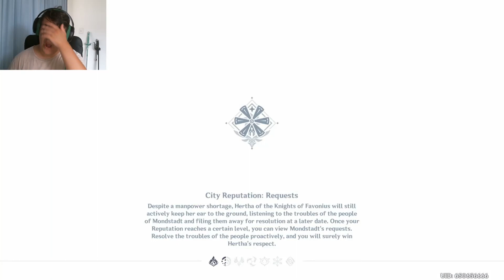Analysis of Xaviour - Genshin Impact #48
Between the annoying Mona and the soft-spoken Albedo, everyone wants to analyse me in some form.